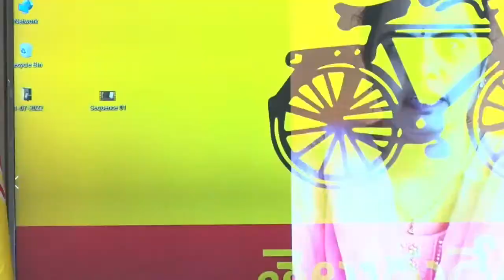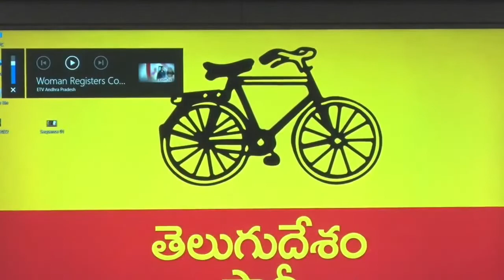పోలీసులతో జగన్ రౌడీ రాజ్యం సోషల్ మీడియా కార్యకర్తల అక్రమ అరెస్ట్ లపై చంద్రబాబు నాయుడు మీడియా సమావేశం